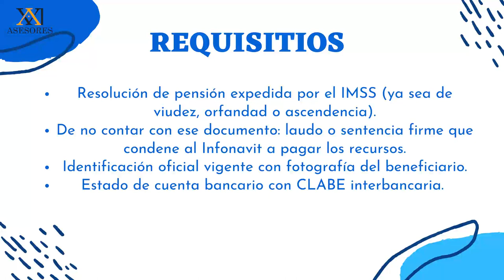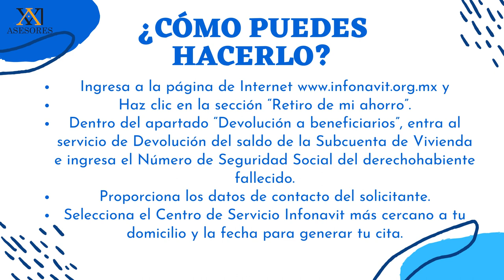Recupera el ahorro de un familiar fallecido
¡Hola amigos! En este video quiero hablarles sobre un tema importante y delicado: ¿cómo recuperar el ahorro de un familiar fallecido en Infonavit?

Todos sabemos que el ahorro en Infonavit es un recurso valioso que se puede utilizar para adquirir una vivienda. Pero, ¿qué pasa si un ser querido fallece y deja un ahorro en Infonavit? ¿Cómo se puede recuperar ese dinero?

En este video, les mostraré paso a paso el proceso para recuperar el ahorro de un familiar fallecido en Infonavit. Les daré información detallada sobre los documentos que se necesitan, los plazos que deben cumplirse y los trámites que se deben realizar.

Además, también les hablaré sobre los requisitos que deben cumplir los familiares para poder realizar este trámite y qué sucede si el fallecido no tiene ningún familiar directo que pueda realizar el trámite.

Este es un tema que puede ser difícil de tratar, pero es importante saber cómo recuperar el ahorro de un familiar fallecido en Infonavit para evitar problemas en el futuro y poder utilizar ese dinero de manera adecuada.

Así que si tú o algún familiar tuyo se encuentran en esta situación, no te pierdas este video. ¡Comparte esta información con tus amigos y familiares!

¡Recuerda que juntos podemos resolver cualquier situación!